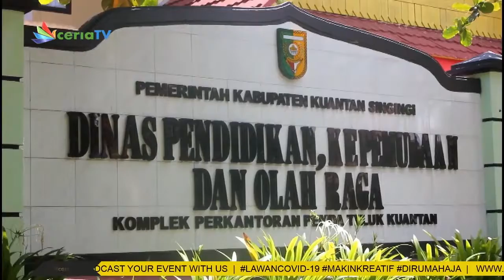KUANGSING KEMBALI TUNDA PEMBELAJARAN TATAP MUKA 06 JANUARI 2021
KUANGSING KEMBALI TUNDA PEMBELAJARAN TATAP MUKA